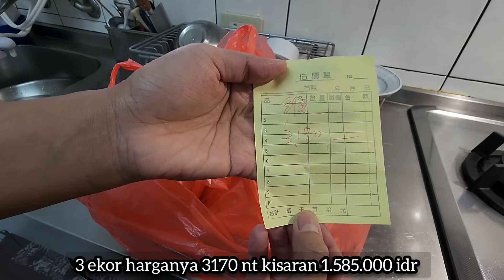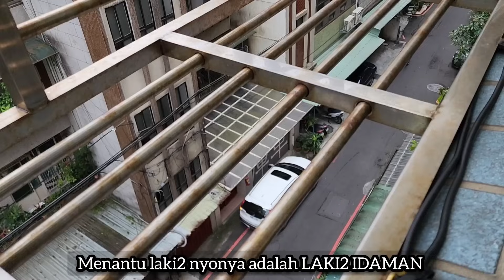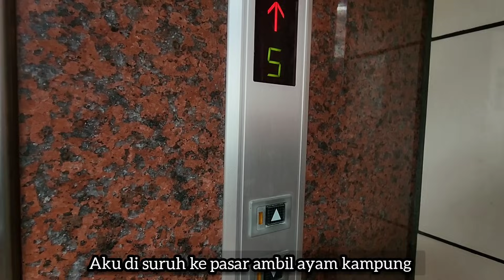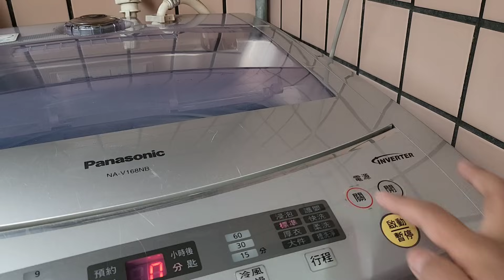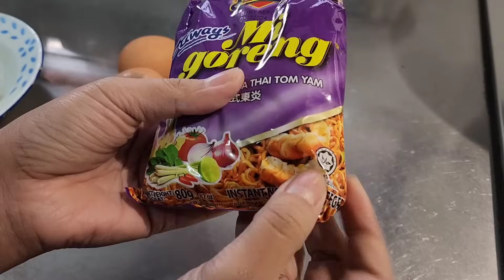MAJIKAN NYOBAIN MAKAN SINGKONG ‼️SAUDARANE TAU KALO PRTNYA PASTI SUKA - harga ayam kampung di taiwan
HARI INI NYONYA PULANG DARI SALON BAWA SINGKONG

PAGII NYA EMOSII JIWAA MALAM NYAA

KITA DAMAII. SEJAHTERA

ADEKNYA BIBI WANLU
YANG DULU PERNAH KASIH DAUN PISANG ITUU

HARI INI KASIH SINGKONG

ALHAMDULILLAH

REZEKI

JADI KITA MALAM ADA CEMILAN SINGKONG

MAKAN UTAMA NYA
AKU MAKAN MIE ALA MALAYSIA

RASANE ALA 2 KAYAK PLECING KANGKUNG APA YHAA

KAYAK ADA TRASI ATAO ORANG TAIWAN SA CHA CIANG ITUUU

ALHAMDULILLAH

TRUSSS AKUU MAKAN DULUUANN

KARENA AKUU SAMBIL TUNGGU IN DUMPLINGS NYA NYONYA YANG HARUSS DI MASAK
KISARAN 8 MENITAN
PAKAI API KECILLL

ALHAMDULILLAH TRUSSS VIDEO LANJUT KE-ESOKAN HARI NYA PASSS AMBIL
AYAM KAMPUNG DI PASAR

NYONYA BELI 3 EKOR HARGANYA
3170 NT KISARAN 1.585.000 IDR

WAWWWWWW WARRR BINASAHHHH

AYAM KAMPUNG YANG NYONYA SERING BELI 1 EKOR KISARAN SETENGAH JUTA IDR LEBIHHH HARGANYA

MAHALL

TAPII MEMANG AGAKK GENDUTT DAN BANYAK DAGING

KALO DI KAMPUNG KUU KURUSS DAGING NYAA NGGAK BUANYAKK